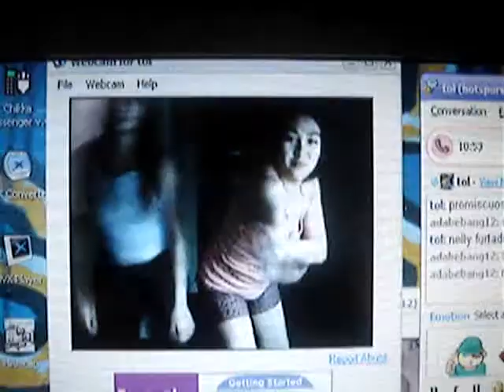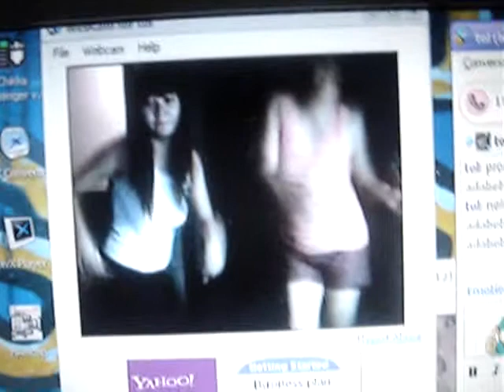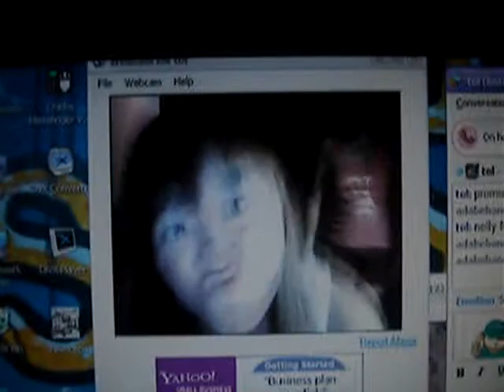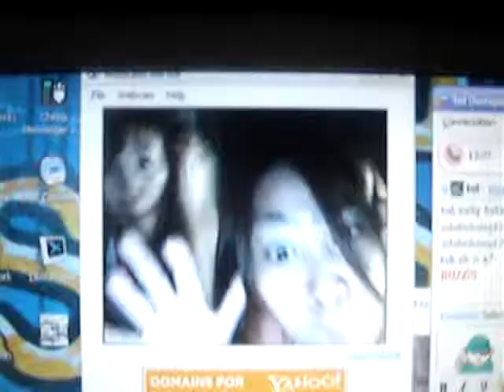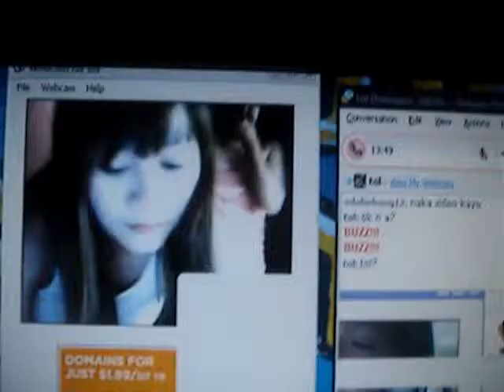kulet kulet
mga taong makulet